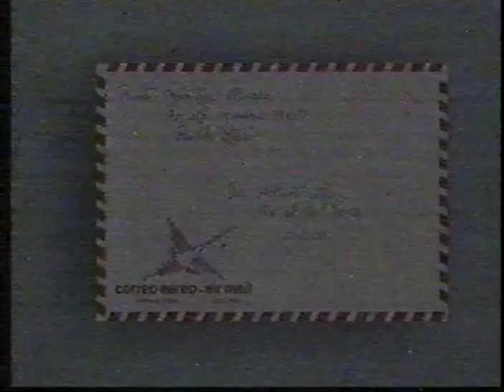Faucett Postal ( Perú )